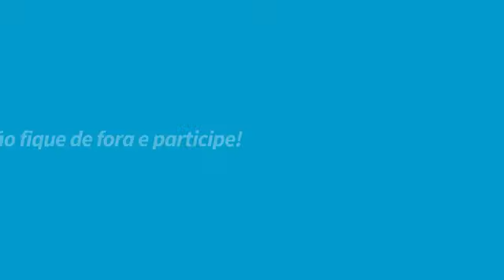Semana da Engenharia Atlas Copco - Mulheres na Engenharia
Atenção alunas de engenharia de todo o Brasil! A Semana da Engenharia no Lar das Ideias Industriais preparou uma palestra especialmente dedicada ao crescimento da presença feminina nesta profissão.

Gabriella Leonel, Analista de Qualidade, Segurança e Meio Ambiente da Atlas Copco Rental irá nos contar os principais desafios e conquistas de sua trajetória na área, assim como compartilhar dicas para todas as mulheres interessadas em seguir esta carreira. Não perca, dia 20/10, às 19h00. As inscrições são gratuitas, basta clicar no link: